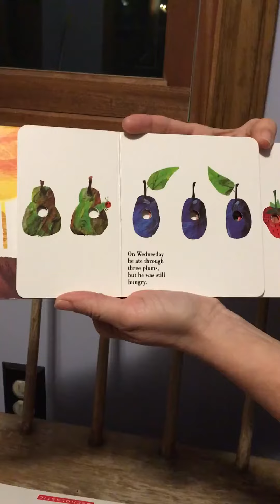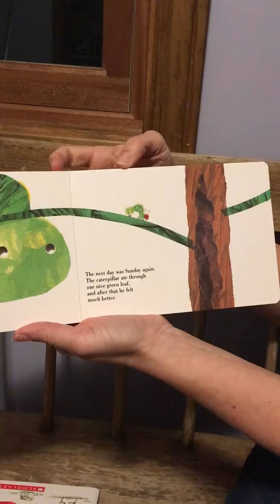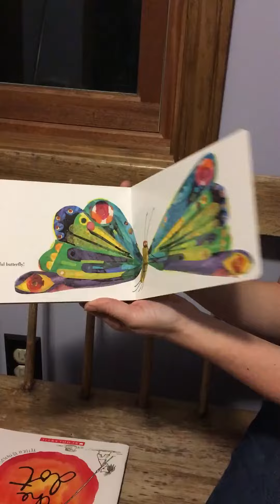GPS Episode 5: Read-Aloud with Ms. Stacy, 'The Very Hungry Caterpillar'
Episode 5 of GPS' Green Wave Youtube Channel featuring Ms Stacy Reading the Very Hungry Caterpillar by Eric Carle.